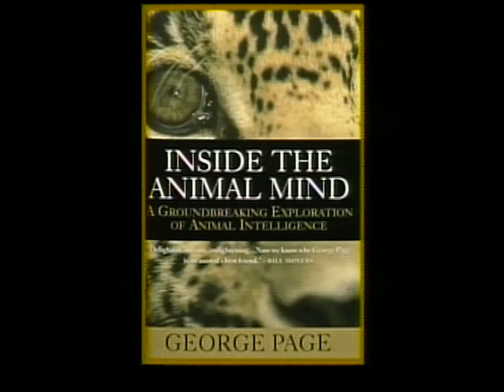George Page interview on "Nature" (2000)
George Page, of PBS's 'Nature' series, on his book, 'Inside the Animal Mind.'